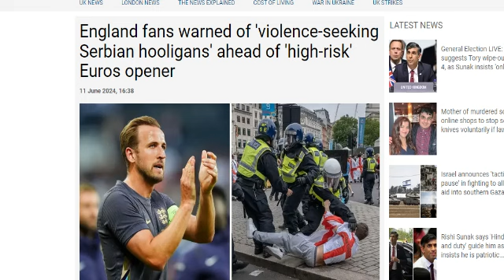Are the Police & hooligans targeting English fans? Germany 2024 Euros